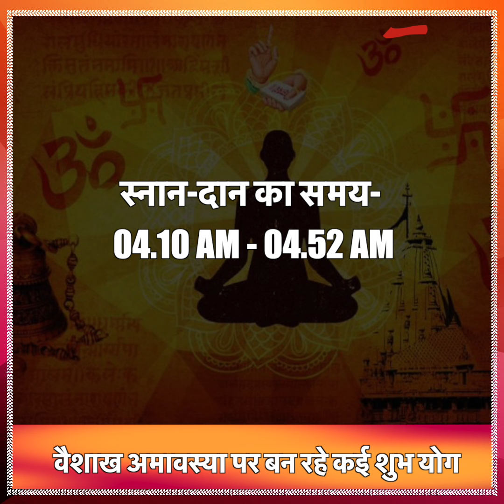07 या 08 मई कब है वैशाख अमावस्या? स्नान-दान के लिए मिलेंगे ये 3 मुहूर्त